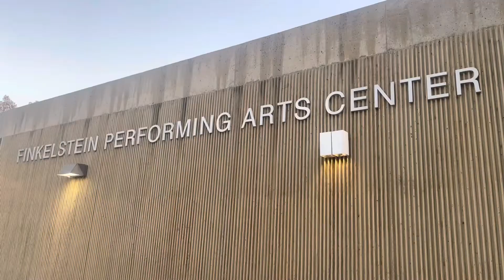JUSTINO: “I FREAKIN LOVE MONDAYS”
A day in the life of Justino! A brief look into my life and how the IE local music scene plays a role in my happiness. I made this vlog for our beautiful friends Johnny (South Africa) and Kyla (Philippines).

@boogienbuzz promoted Izzy Rae Jones. Check out the new music on September 30th!